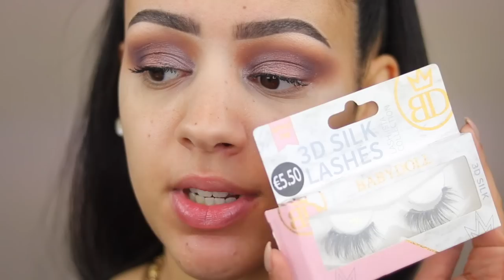FULL FACE MET ELF COSMETICS MAKEUP !!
Vandaag een full face met ELF cosmetics makeup! Enjoy :)

Makeup producten die ik heb gebruikt:
Primer: ELF Putty Primer & Toofaced Born This Way Primer
Foundation: ELF Flawless Finish Foundation - Linen
Concealer: ELF 16HR Camo Concealer - Medium Sand
Oogschaduw: ELF Opposites Attract Oogschaduw Palette
Eyeliner: x
Oogpotlood: Catrice Kohl Kajal Eye Pencil
Mascara: ELF Keep Your Curl Mascara
Nepwimpers: Primark Babydoll Lashes - 730
Contour: Makeup Revolution Ultra Contour Palette
Bronzer: ELF Primer Infused - Forever Sunkissed Bronzing
Blush: ELF Primer Infused Shimmer Blush - Always Cheery
Highlighter: ELF Glow Gleam Beam Highlighting Palette
Poeder: ELF Matte Finishing Poeder - Light
Lippotlood: x
Lipstick: ELF Sheer Slick Lipstick - Grapefruit
Lipgloss: x
Setting Spray: Kokie Matte Setting Spray

SARAHMARIKH10

SARAH10